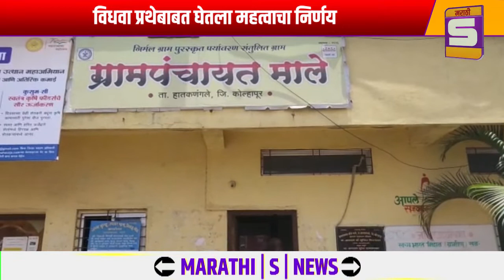माणगाव व कोरोची नंतर आता 'माले' ग्रामपंचायतीचे मोठे पाऊल; विधवा प्रथेबाबत घेतला महत्वाचा निर्णय